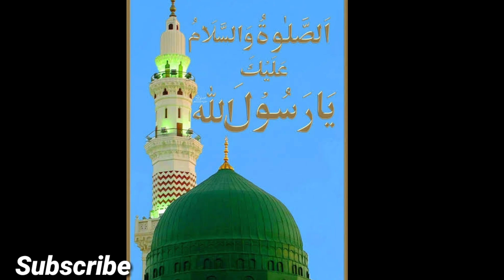Naya Andaaz Khubsurat Aawaz Mustafa Jane Rehmat Pe Lakhon Salam.Hafiz Mohammad Akhtar 5/8/2021/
Assalamu Alaikum Wa Rahmatullahi Wa Barakatuh Mustafa Jane Rehmat Pe Lakhon Salam Shamye bazme Hidayat Pe Lakhon Salam a video banane ka maqsad sirf aur sirf huzur sallallaho Tala aliahe vasllam par Salam pesh krna hai Ek Bar sune like Karen share Karen aur subscribe Karen.
                    Jazakallahu khair